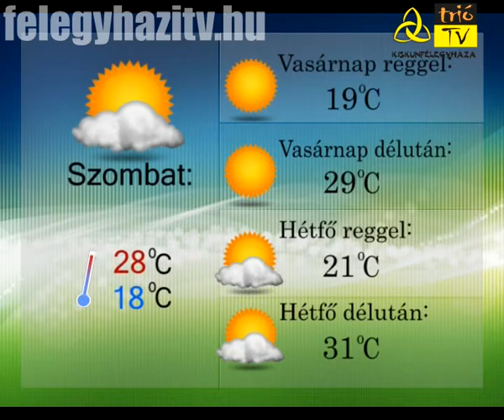Kiskun Krónika - 2014.08.08.